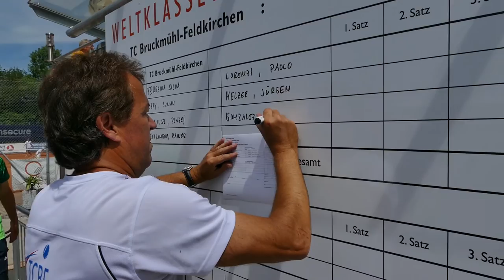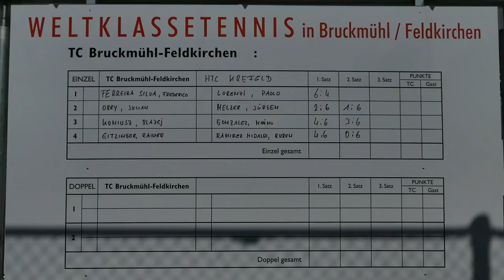Tennis Bundesliga 2016 - TC Bruckmühl-Feldkirchen - HTC Krefeld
2. Spieltag der Tennis Bundesliga-Saison 2016
Der TC Bruckmühl-Feldkirchen empfängt den HTC Blau-Weiß Krefeld. Bei den Krefeldern spieln unter anderem der ehemalige Weltranglisten-Achte Jürgen Melzer und der aktuelle Weltrangliten 49. Paolo Lorenzi.

Stadtshow Videoproduktion München - Redaktion, Videodreh und Postproduktion von TV-Beiträgen und Webvideos, Image Videos, Produktvideos, Portätvideos, Eventvideos und Werbevideos.